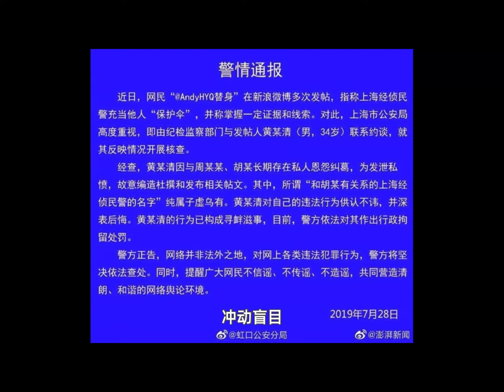前夫黄毅清贩毒坐牢了！错嫁两个渣男，5年闹剧！被黑得退出演艺圈的黄奕，终于活过来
近日，黄奕#生日照#登上热搜，6张美美的生日会现场照，并配文“管她几岁，开心万岁”。

看到这样的黄奕，比之于过去，真的明媚太多了。

她的脸不再浮肿。

眼中有了光。

气质也越来越沉静、温和。

我突然想到一个词：劫后重生（电视剧）。

过去很多年，她一直被婚姻拖累伤害。

如今，黄奕终于活成了自己。